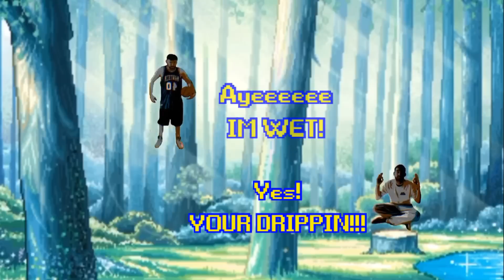Work (Prod. By Ofasho)- SirStixyicky [Official Music Video]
Work is song off of SirStixyicky latest album called "Trap with Substance" The video is directed by Tony Rios. Song is produced by Ofasho of Sound Appeal